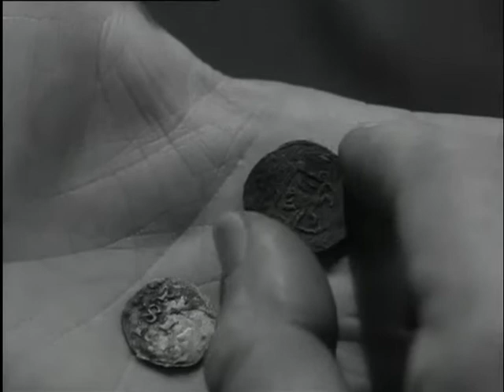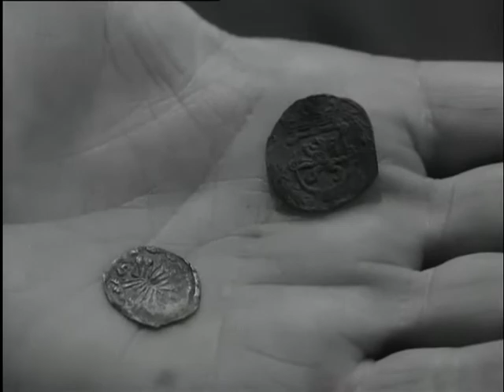Digging up shipwrecks (Weeknummer 70-33) 🔴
Publication Date: 1 August 1970

Description (more): Members of the scheepsarcheologische Division of the IJsselmeer polders graves in the noordoostpolder and Flevoland shipwrecks in, oa a river boat from the beginning of the 17th century. In a big warehouse in boiler, where recently the Museum for marine archaeology is located, the objects are brought together. With coins, tools, ship parts, clothes, household objects and the wreck of a 16th century merchant ship. In a work place is a wooden wreck conserved.